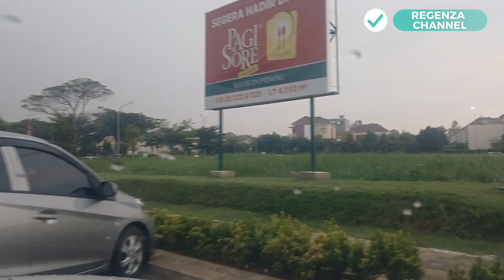KAMU TAU NGAK? NONGKI DISINI SERASA NONGKI DI SHANGHAI CINA LOH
Selamat bersenang senang, selamat bahagia
ini bagus buat kamu yang mau cari tongkrongan keren dan modern dengan view danau